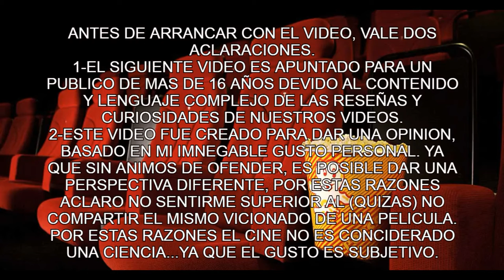FALCON Y EL SOLDADO DEL INVIERNO CIERRE DE TEMPORADA 1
hola amigos en este video vamos a analisar el cierre de temporada 1 de falcon y soldado del inviernos. esta reaccion va ir con muchos spoilers...!!!